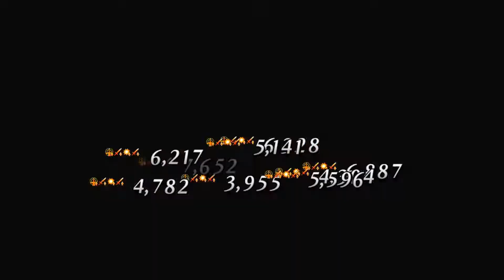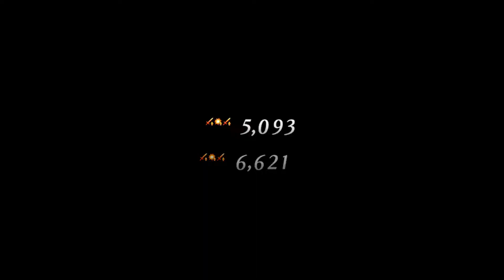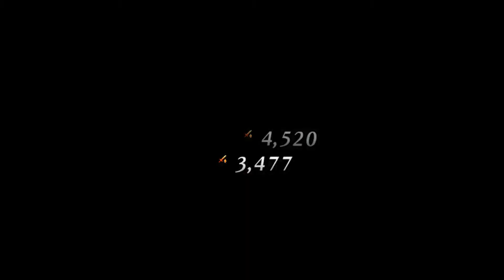[FGO NA] Prison Tower Re-Run Challenge Quest ft. Edmond Dantes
Showcase of Edmond Dantès in the newest challenge quest for FGO NA. Initially tried this with Hans, but awful RNG resulted in over an hour and a half of attempts, sorry.

Expect solos (hopefully) and more challenge quests with Dantès in the future.